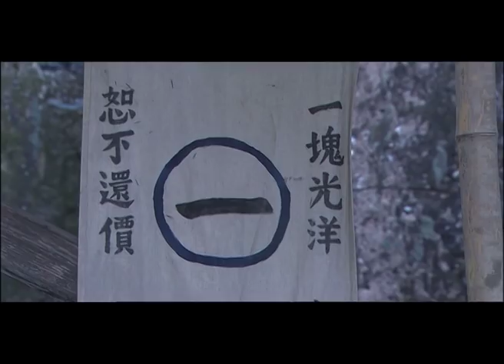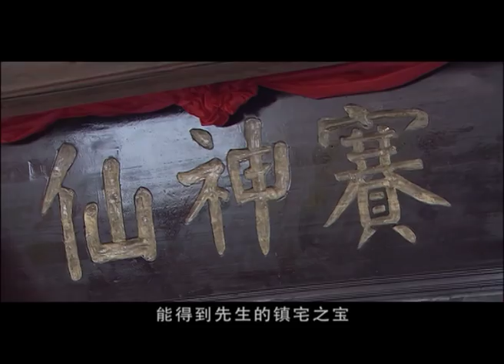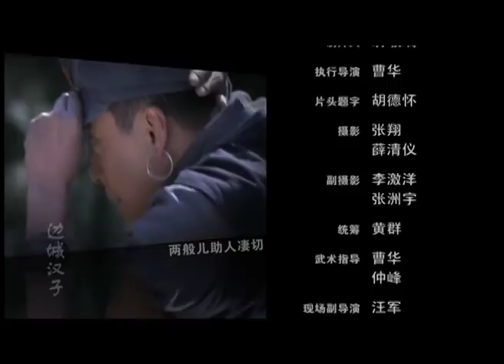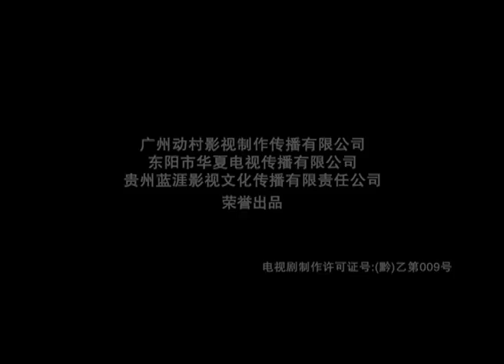边城汉子13（主演：王斑，申军谊，陈创，宋笠娜，陈楚翰）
边城汉子（改） 1-30 集